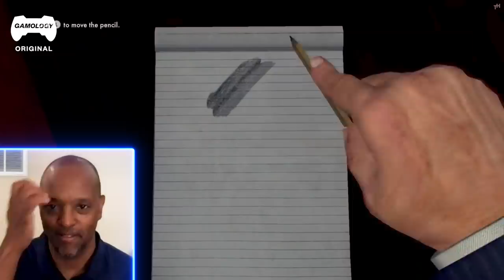FBI Agent REACTS to L.A. Noire | Experts React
Today we’re joined by retired FBI Agent Kevin Waller reacting to the iconic game L.A. Noire and giving us his insights into the world of solving crimes and busting bad guys. Things were different in the 1940s and Kevin is here to inform us how investigating has evolved for the better and shares his wisdom from mysteries, car chases, to good old fashion suspects interrogations!

As Hollywood's Golden Age comes to a close after the war, newly appointed police officer Cole Phelps embarks on a quest to find the truth in a city where everyone has something to hide. In addition to the breath-taking action of chases and shootouts, LA Noire uses a leading-edge facial animation technology to offer a truly interactive experience that incorporates interrogations, clues, and true detective work.

0:00 Intro
0:30 What's Up
0:48 Gameplay
1:58 Crime Scene
3:43 Tell us what you know
4:58 Kicking the door in
5:56 Know your rights
6:50 Interrogation
7:52 Chase
8:39 Conclusion